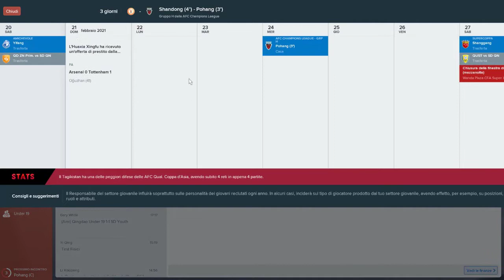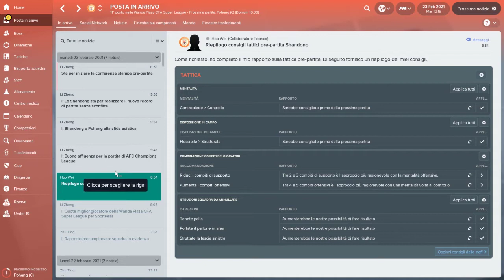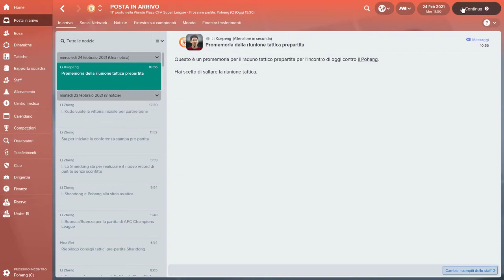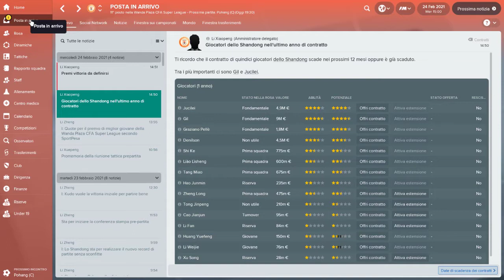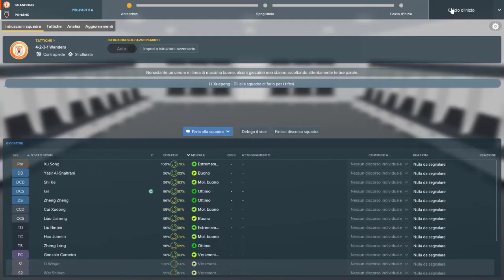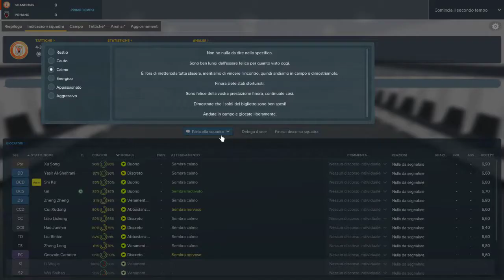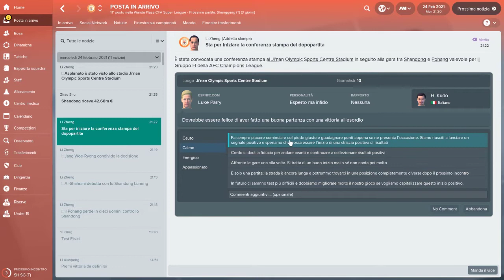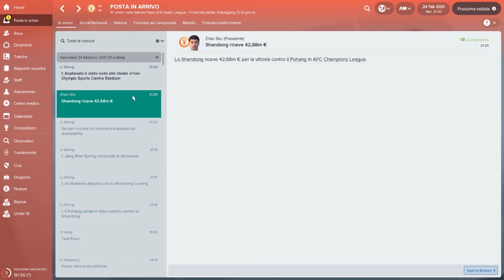Ep. 71 : Shandong Luneng 2021 - Dalle stalle alle stelle [FM18 - Football Manager 2018]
Una stagione in cui puntare all'obiettivo grosso!